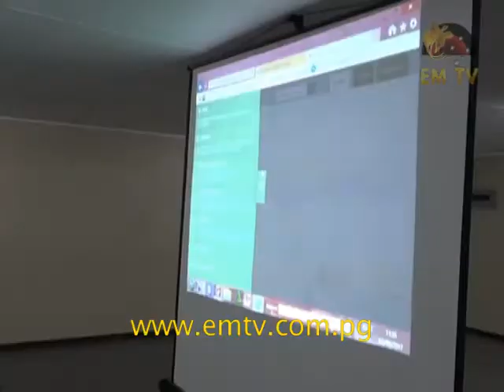Butibam Village in Morobe Province Has Access to Wireless e-Library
The Butibum community in Lae will now have access to wireless Electronic Library.

The electronic library is a project rolled out in 2014 by Lae District.

Lae Secondary School was the first recipient of this project.

The E-Library was launched today by sitting member for Lae, Loujaya Kouza.